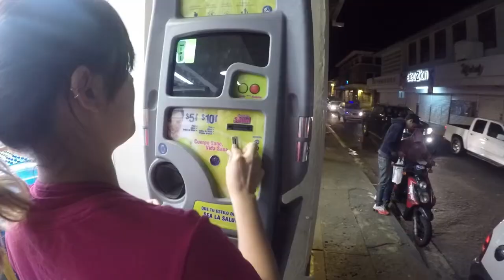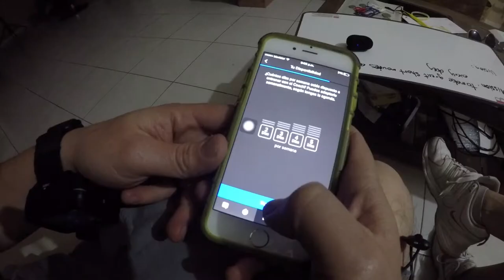Más freeletics para comenzar el año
El año ya comenzó es mejor hacer ejercicio desde el principio.

Música
Zombies
Oldie